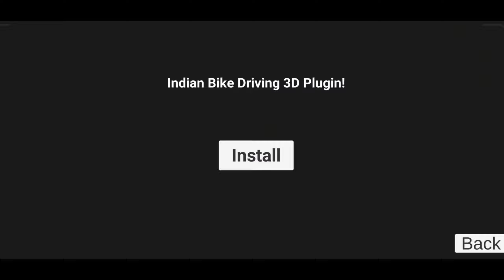ALL NEW UPDATE SECRAT CHEAT CODES 2024 in Indian Bike Driving 3D NEW UPDATE 2024?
ALL NEW CHEATS CODE OF INDIAN BIKES DRIVING 3D AFTER NEW UPDATE 2024

ALL NEW CHEAT CODES IN INDIAN BIKES DRIVING 3D | INDIAN BIKES DRIVING 3D | MOHIT GAMER

NEW UPDATE ALL NEW SECRET🤩CHEAT CODES 2024 in Indian Bike Driving 3D NEW UPDATE 2024?

Tractor Ka Code Kya hai ? | Indian bike driving 3d | Indian bikes driving 3d New Tractor cheat code

tractor code in Indian Bike Driving 3D game

Indian Bike Driving 3d plugin cheat code